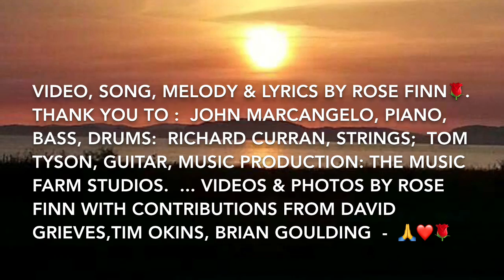A World Apart - by Rose Finn Official Video Rev 1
Rev 1 - to correct slight sound disturbance.

Original Song “A World Apart” by Rose Finn 🌹

A World Apart  -  Original song by Rose Finn 20 May 2018

Verse
What if,  we never met
What if, we never meet
Would you know I was there,

Would you se--arch for me
Deep in your mind
As I search you

Chorus
A World apart you and me
Oceans apart we maybe
I’ll search for you
endlessly
Here in my mind
Somehow I know I will find
You through the spaces of time
And you will know that it’s me
Your  waiting for

Instrumental half chorus

Verse
Would you feel my love
Flow like the tide
On an endless sea

Will you search til the end
Deep in your heart
For me ever more

Repeat Chorus   to end then     half chorus

Your  waiting for